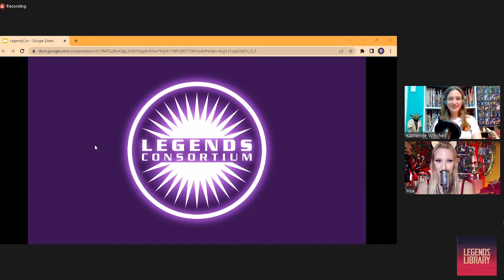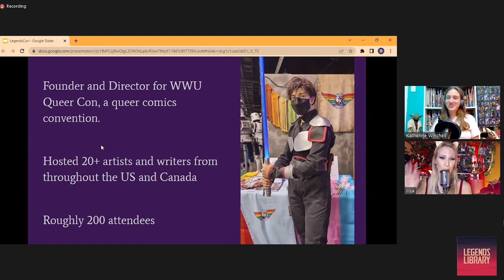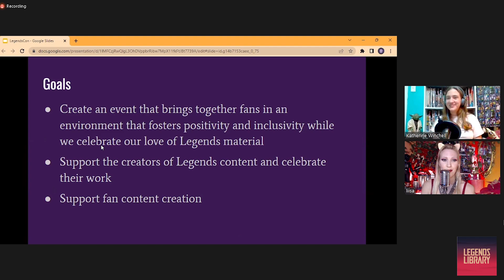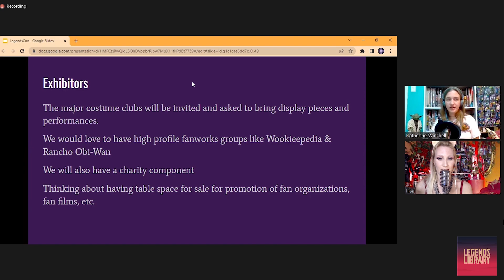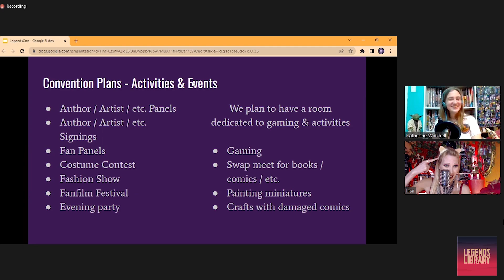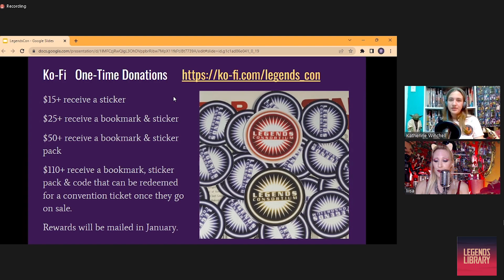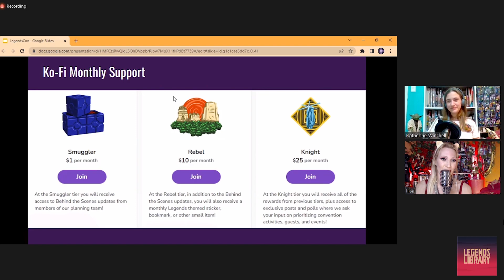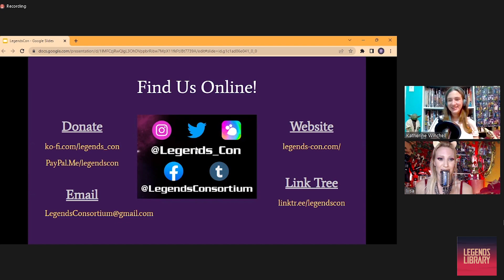Legends Con Fundraiser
Legends Library is joined with Executive Director Katherine of Legends Consortium, also known as Legends Con, a new fan led Star Wars Legends convention coming to Burbank CA Sept 9th and 10th 2023.  Truly any help will be amazing, if it's a donation or just spreading the word about this fan run con, all being done with Lucasfilm's guidelines.   Tickets for the con are coming soon!

This is the Con we have been looking for.

Check out details about getting some additional entries into the Heart of the Jedi contest

As mentioned: Sith Empire Forum - Facebook group